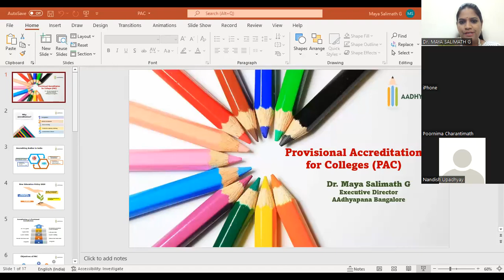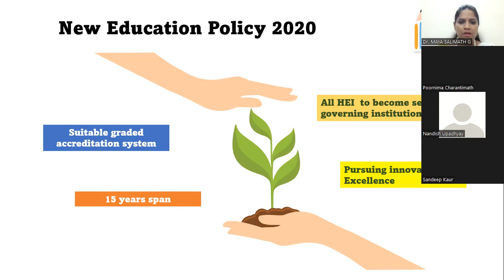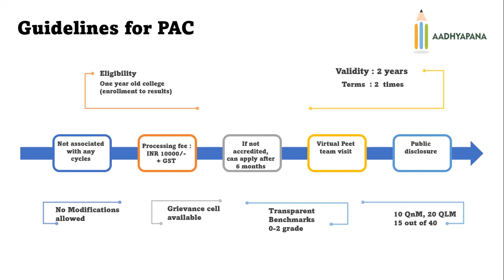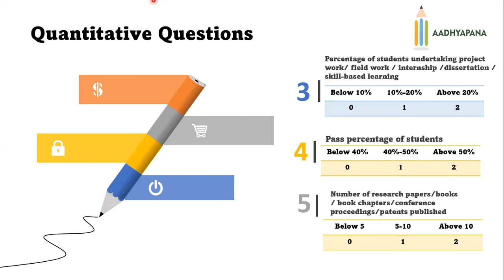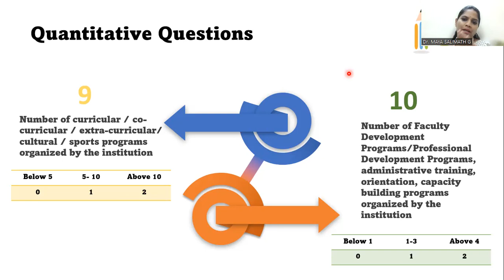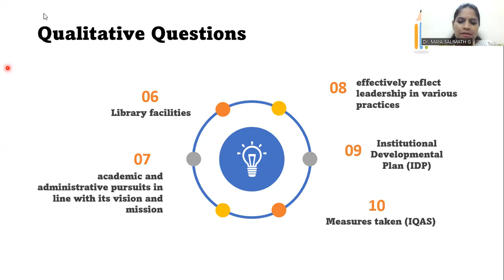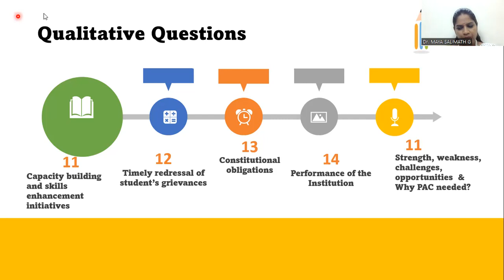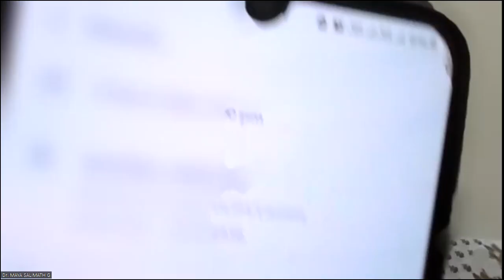Provisional Accreditation for Colleges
Expert speaker : Dr. Maya Salimath G